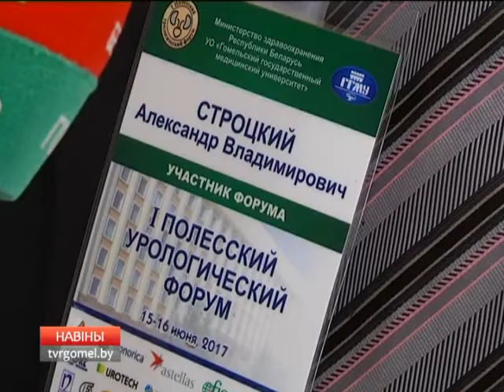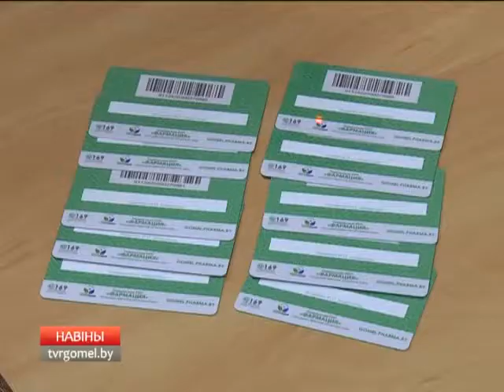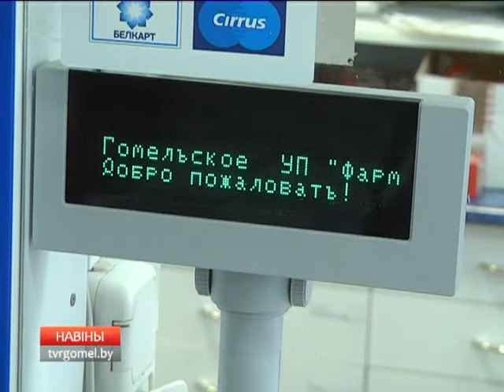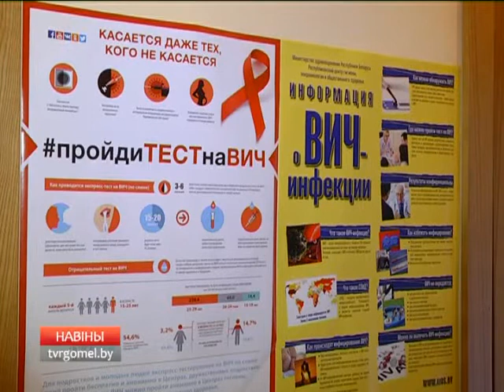15 06 2017 НОВОСТИ